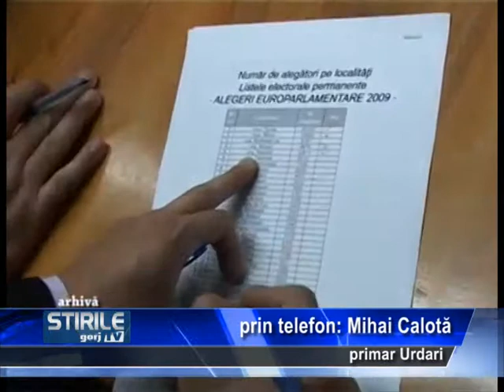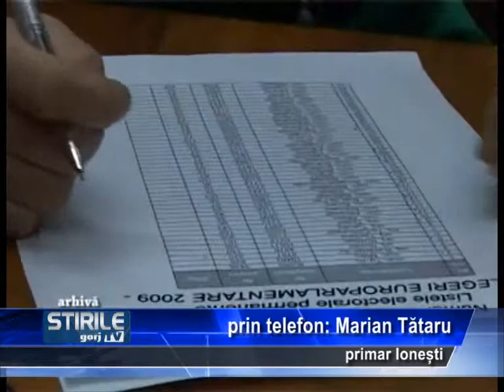AU UITAT MORTII PE LISTE